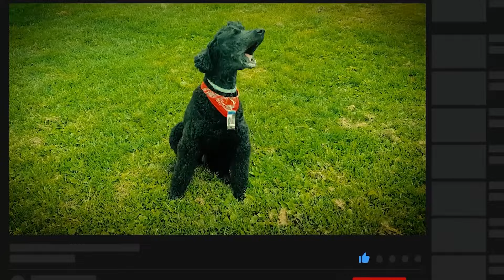Dr Salah: 'People from Arab World will benefit from Bosnian Pyramids!'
Popular spiritual leader from Kuwait Dr Salah al Rashid again with Dr Sam Osmanagich. What has changed since last visit and what are the future plans?

Author: Dr Sam Osmanagich
Camera: Dino Hasanbegović
Music and edit: Adnan Pašić